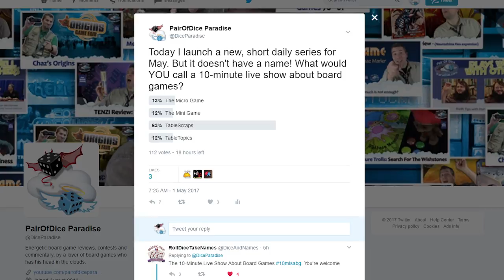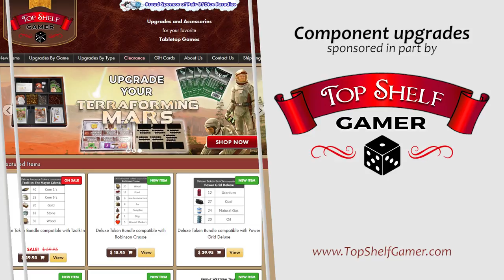A new game?! *sigh* Add it to the pile... (TABLEscraps #9)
Today's Topic: How many games are on your shelf of shame (games have never been played or even opened) and how do you plan to make that number smaller? (Submitted by: Eddie Mun)